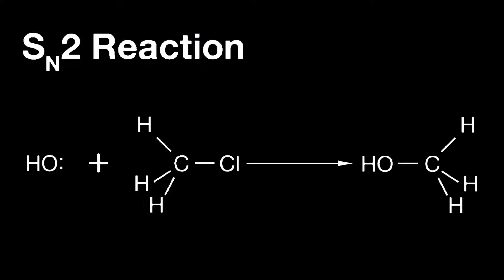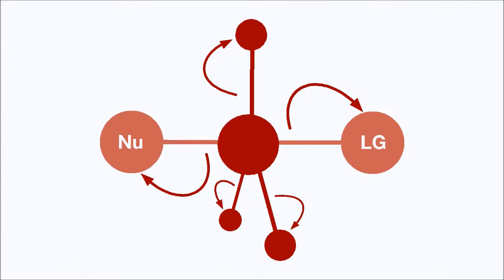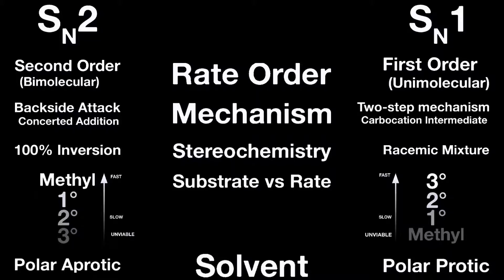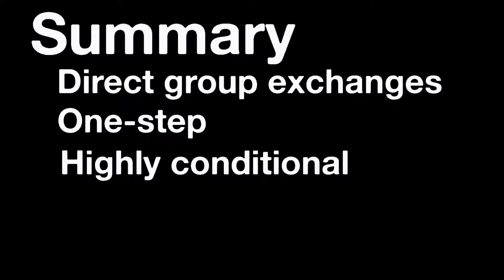SN2 Reaction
Organic chemistry review of the SN2 reaction and mechanism.
Written and produced by: Jonathan Pham